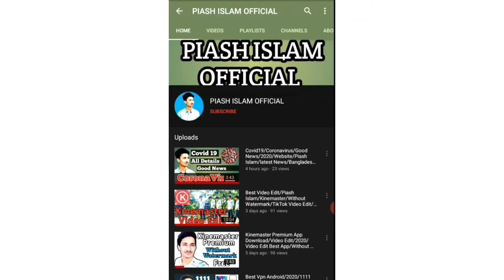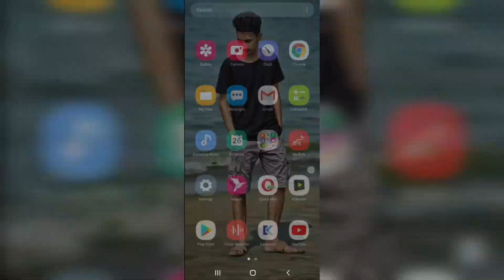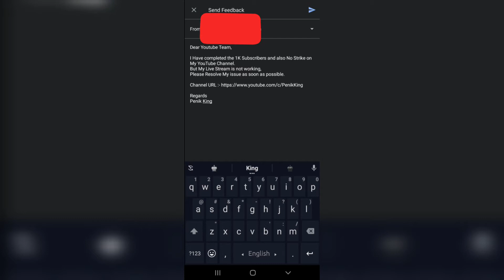How To Enable Community Tab | Post Video & Photo Your Youtube Channel | Piash Islam | Tech Video